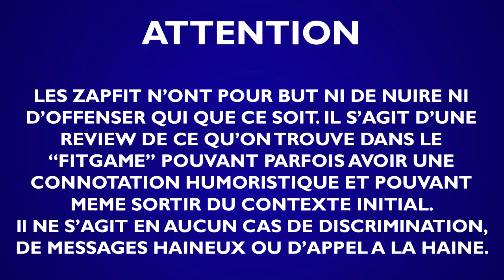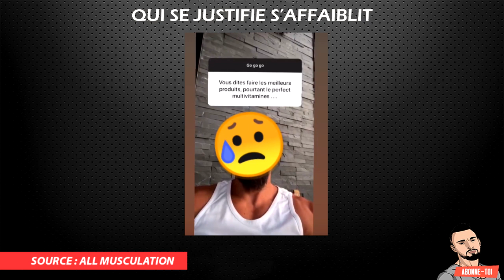L'ACTU du FITNESS : MALAISES INCROYABLES ET RÉVÉLATIONS EN TOUS GENRES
avec le code "CALIBOY"